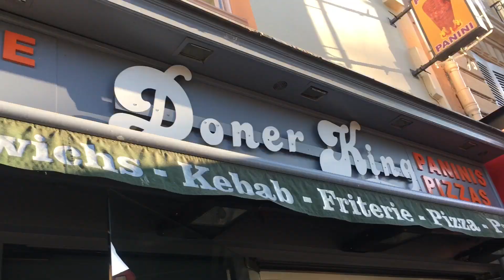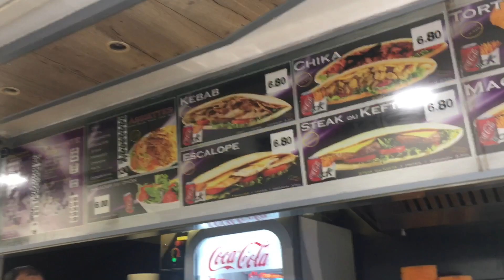Paris Vlog Part 2 || Life With Jade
Hey Guys.

As y'all can tell from the title, in today’s video this is Part 2 of the video from when I went to Paris to visit my friend Penelope and her family who I met through an organization called ‘World Is A Village’. If you are interested in meeting people from all over the world or traveling to a family any where in the world be sure to check out their website (link will be below). Soooooo.

*TURN ON YOUR POST NOTIFICATIONS SO YOU WOULD BE THE FIRST TO KNOW WHEN I POST MORE VIDEOS !